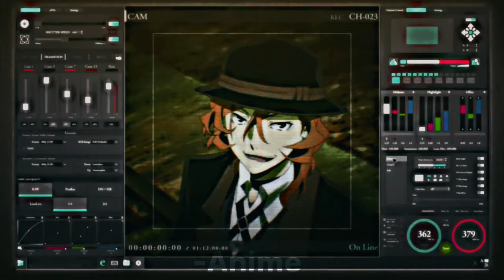"Hey sexy lady" pero con Nakahara Chuuya de fondo